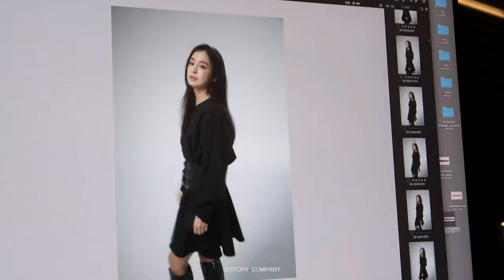[김태희] RollingStone 코리아 화보 촬영 비하인드 🎬 | 출구 없는 태쁘의 세계🖤